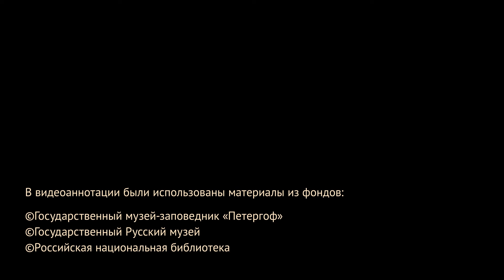12. «La première victoire dans les eaux finnoises» (A FR 12)